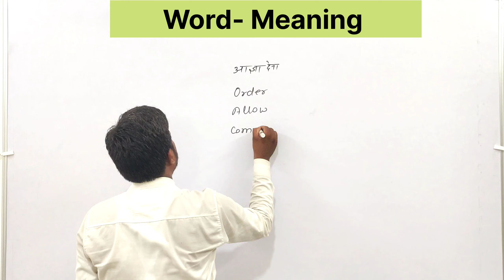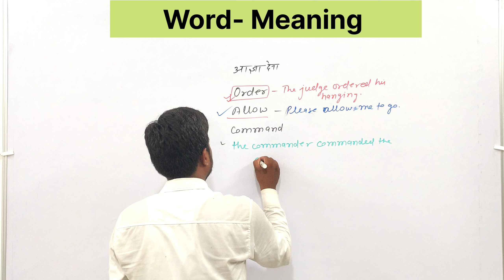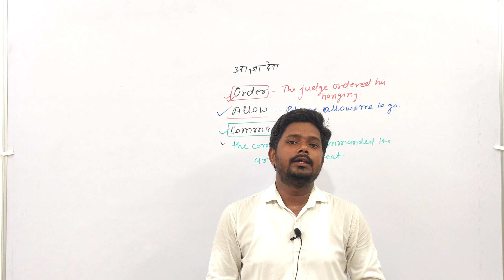Word- Meaning, order vs allow v/s command